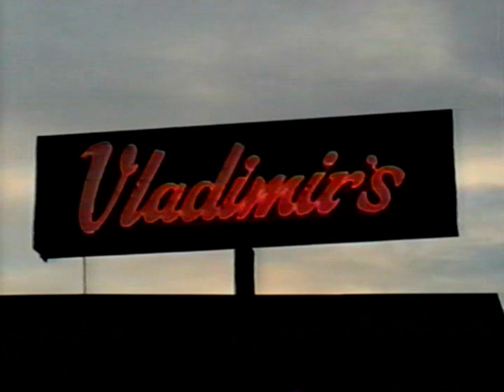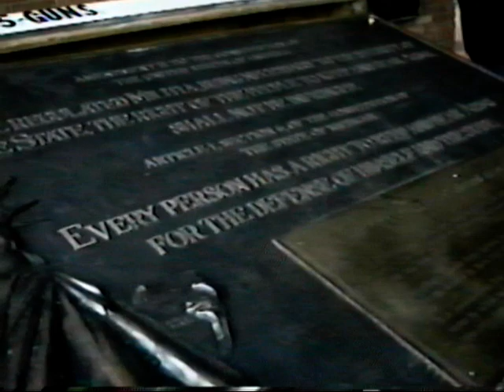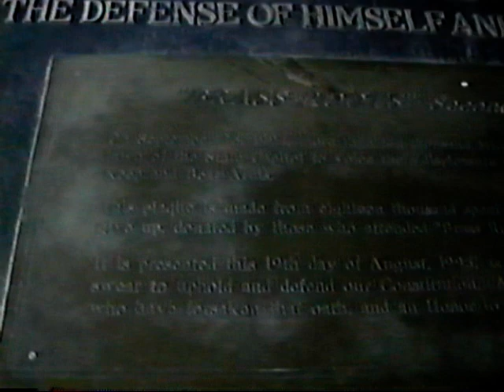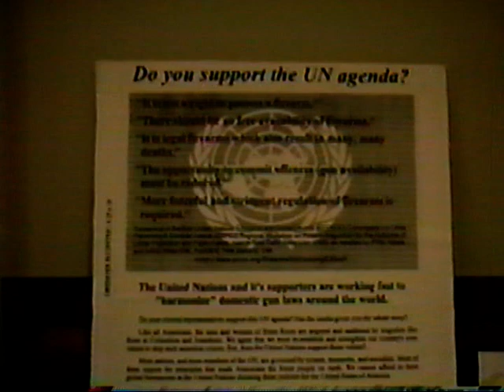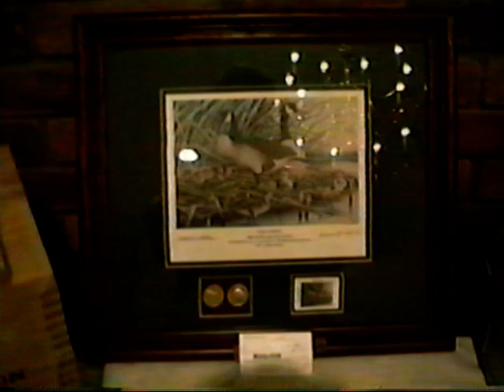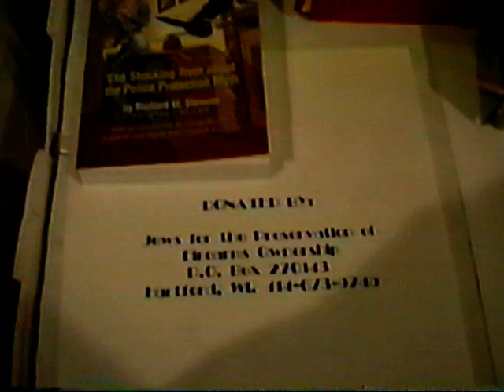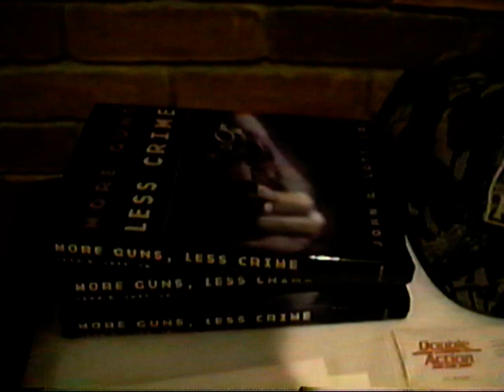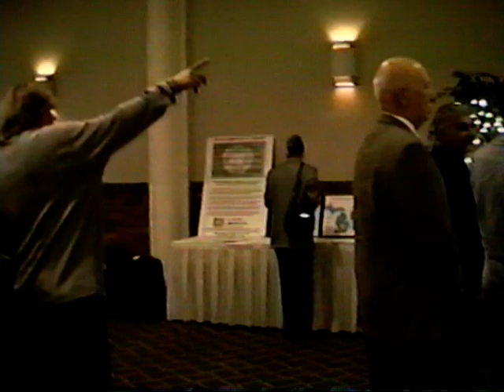1999 Brass Cojones Awards (part 1 of 2)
1999 winners were Barbara Goushaw, Jim Church, and Larry Pratt.

Mike Carson served as MC since Jon Coon was absent.

The Brass Cojones Awards  were created by the Michigan conceal-carry advocacy organization, "Brass Roots."

They were handed out at an annual dinner to people who demonstrated "testicular fortitude" in asserting there right to keep and bear arms.

The 1999 award banquet took place on October 29th 2018 at Vladimir's Banquet Hall, 28124 Grand River Ave.